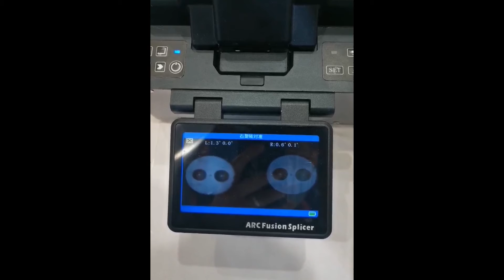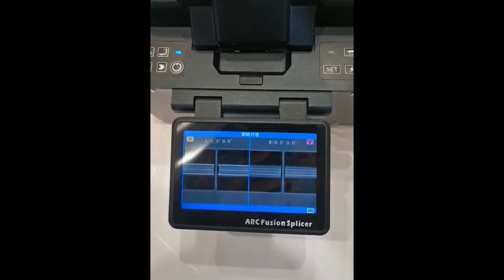How to use a polarization maintaning fiber fusion splicer?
Pluggable Li-battery.
Axial and end face calibration.
Compact and steady structure.
Core to core calibration,low loss.
Automaticlly calibration and splicing.
USB flash disk for software auto-upgrade.
GUI design, user-friendly operating interface.
Auto-focusing feature, realizing accurate fiber core alignment.
Applicable to different types fibers spling like panda fiber, bow-tie fiber,elliptical fiber.